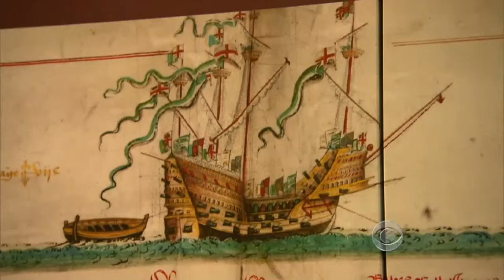Meet the lady Henry VIII loved more than his wives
Henry VIII had six wives, but his warship the Mary Rose was the love of his life. A salvaged section of the ship's hull, now on display in Portsmouth, England, brought up a time capsule of life 500 years ago. Mark Phillips reports.